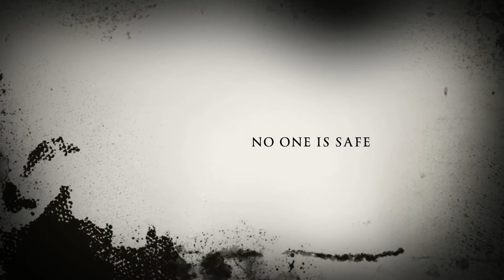Stalin horror film